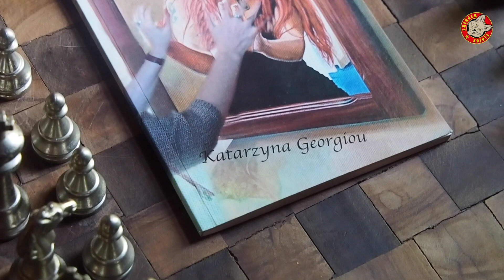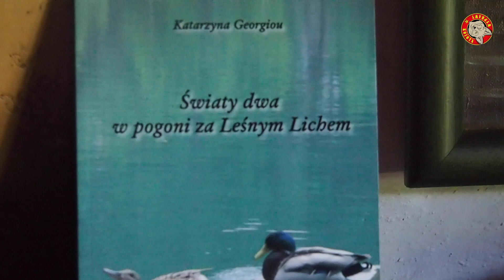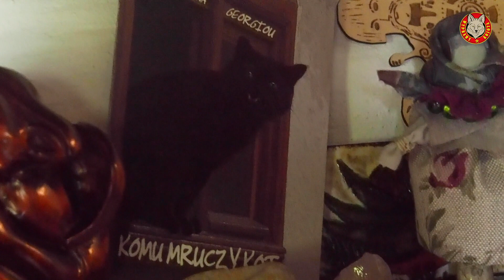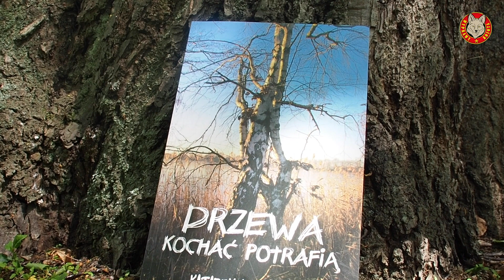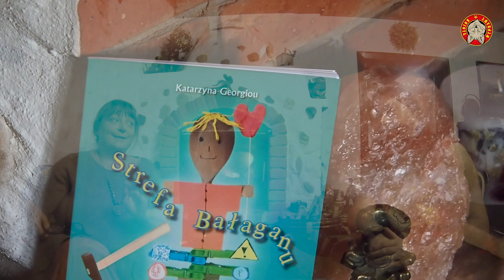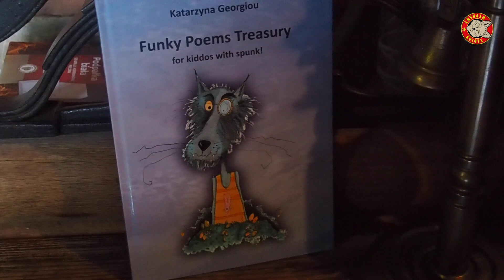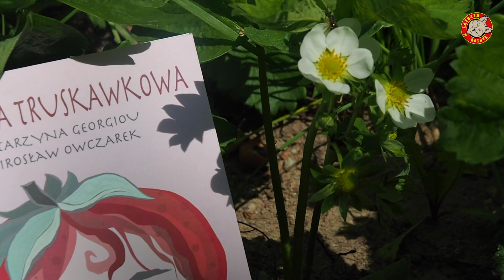54 ✈️Wyprawy Kojota - Gadające Drzewa Georgiou.